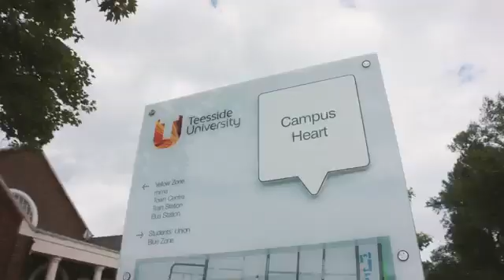Teesside University Using the Microsoft Educator Community | Support Nerds Inc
Teesside University shares how the Microsoft Educator Community has helped them through their digital transformation journey and shows teachers how to use this in the most effective way.